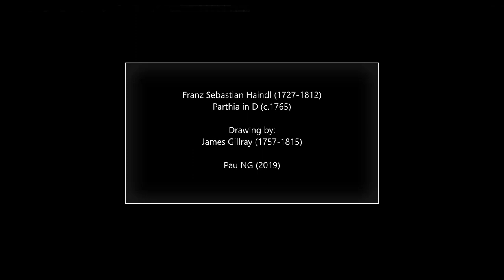Franz Sebastian Haindl (1727-1812) - Parthia in D (c.1765)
Autor: Franz Sebastian Haindl (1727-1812)
Obra: Parthia in D (c.1765)
Intèrprets: Symphoniеorchester BurgеIand

Pintura: James Gillray (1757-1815) - A new way to pay the National-Debt

Franz Sebastian Haindl [Heindl]
(Altötting, 11 January 1727 - Passau, 23 April 1812)

German Kapellmeister, violinist and composer. His grandfather Philipp Haindl (?-c.1681) was a choral director at Ebersberg (near Munich), and his father Johann Sebastian Haindl (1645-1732) was a choirboy at Munich Cathedral, a singer in the Damenstift at Hall, and the choral director at Altötting (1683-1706, and from 1715). F.S. Haindl first studied music with his stepfather, the tenor Wolfgang Stängelmayr, and as a choirboy at the Altötting collegiate church. He studied the violin at Munich and went to Innsbruck in 1748. In 1752 Duke Clemens of Bavaria appointed him first violinist at the Munich court, a post he held until about 1778, though he stayed much of the time at Innsbruck, where he met Leopold Mozart. After Duke Clemens's death in 1770 he frequently performed festival music at monasteries in the Tyrol, where most of his extant works are held. From 1785 to 1803 he served the Bishop of Passau as a violinist, personal servant and (according to Gerber) from 1793 as musical director of the theatre.